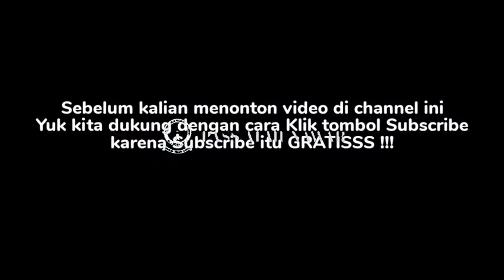H. MUNAWAR || BERSAMA PUTRI NYA VIDA NAZIA AMALIA DALAM PERINGATAN NUZULUL QUR'AN LINK WARUNGKARA